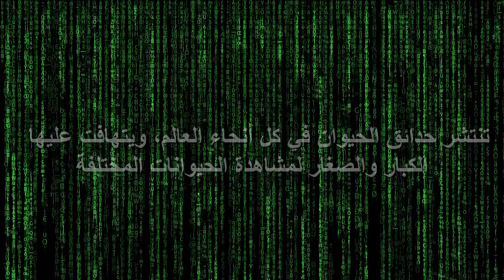10 حيوانات غريبة جداً لم تعلم بوجودها من قبل !!!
10 حيوانات غريبة جداً لم تعلم بوجودها من قبل !!!
1- قنفذ البحر في المكسيك
2- أرنب الأنجورا في تركيا
3- حيوانات الترسير في الفلبين
4- سمكة الفقاعة في أستراليا
5- الفأر الكانجرو في أميركا الشمالية
6- كلب الكوموندور في المجر
7- الدجاجة عارية الرقبة في أوروبا
8- ظبي السايغا في روسيا
9- حيوانات الآيآي في جزيرة مدغشقر
10- قط الآسفنكس في كندا